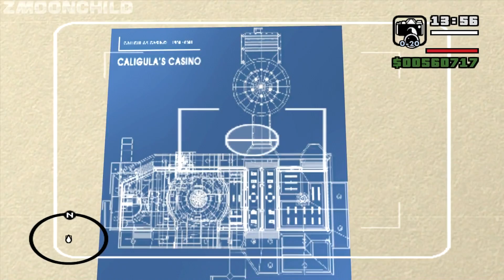GTA San Andreas - Architectural Espionage with Homies - Heist mission 1